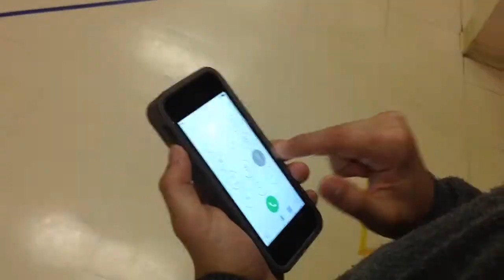Too cool for school 😈Caio,Bruno,Ana Luisa, Angelina, Cleo